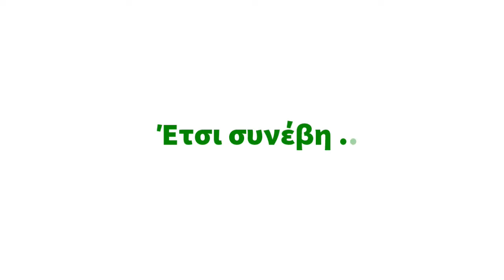ΙΧΝΕΥΤΑΙ .. Ηταν το μεγάλο πολιτιστικό γεγονός της χρονιάς στην Κορινθία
Στις 31 Ιουλίου 2021, περίπου 2.500 άτομα ανέβηκαν στο οροπεδιο της Ζήρειας για να ζήσουν μια ανεπανάληπτη εμπειρία την οποία θα θυμούνται για χρόνια.

Ο σκηνοθέτης Μιχαήλ Μαρμαρινός παρουσίασε τη θεατρική παράσταση "Ιχνευτές" (που 7 ημέρες πριν είχε παρουσιαστεί για πρώτη φορά στην Επίδαυρο) στον τόπο που γεννήθηκε ο μύθος (πώς έφτασε η μουσική στα αυτιά των ανθρώπων) στον οποίο αναφέρεται το σατυρικό δράμα του Σοφοκλή.

Με αυτή την ανάμνηση κλείνουμε το 2021 και ευελπιστούμε να βιωσουμε ακόμη καλύτερες εμπειρίες το νέο έτος.